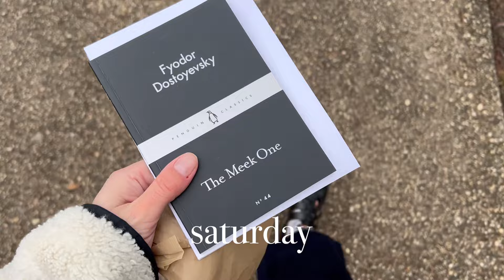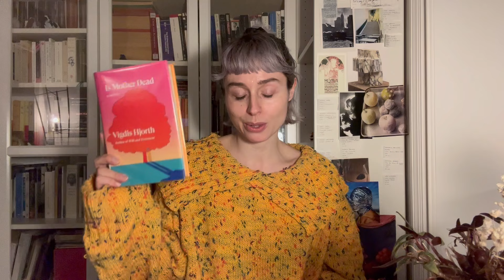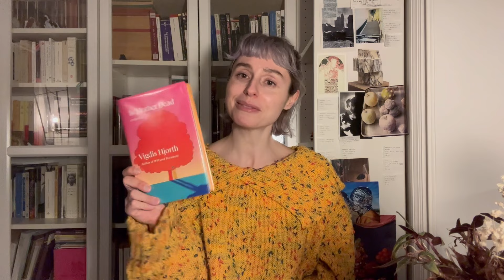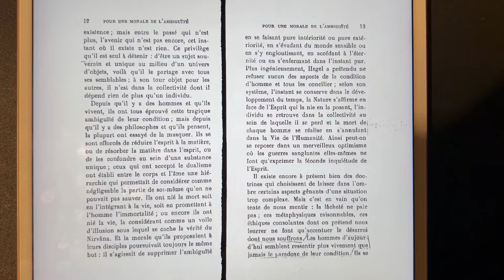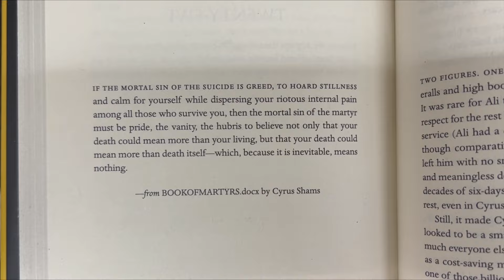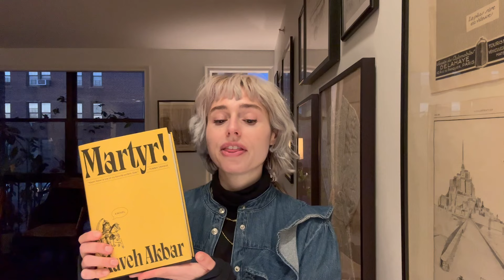Week in my life vlog: reading about mothers, martyrs, legacies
A very grey, very busy winter week in New York with three good books

1:40 Of Woman Born
2:12 Is Mother Dead in progress
9:02 wrapping up Is Mother Dead
11:19 wrapping up Of Woman Born
14:34 Martyr! in progress
18:20 legacies

Books:
Is Mother Dead by Vigdis Hjorth (trans. Charlotte Barslund) (2020)
Of Woman Born: Motherhood as Experience and Institution by Adrienne Rich (1976)
Martyr! by Kaveh Akbar (2024)